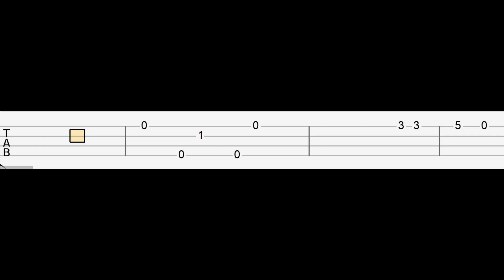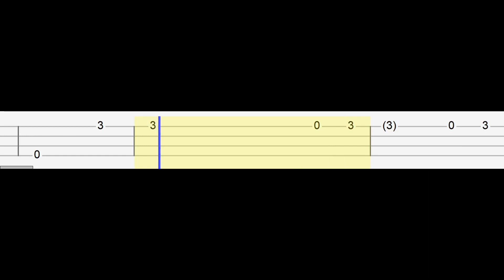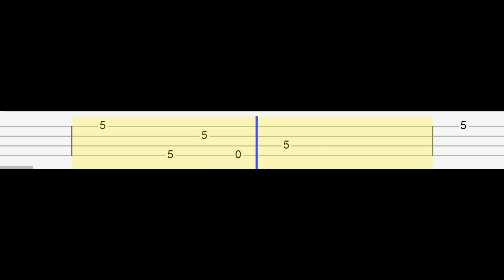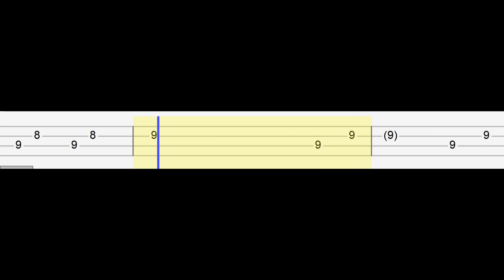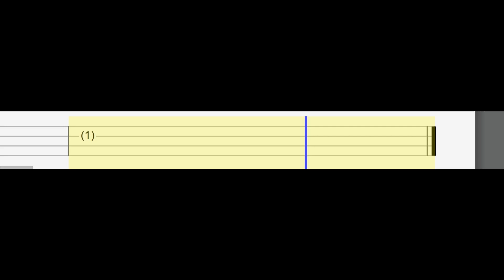BTS - Stay Gold (Easy Ukulele Tabs Tutorial)